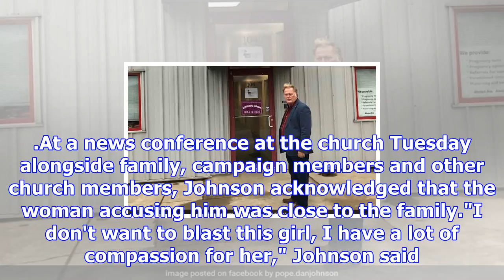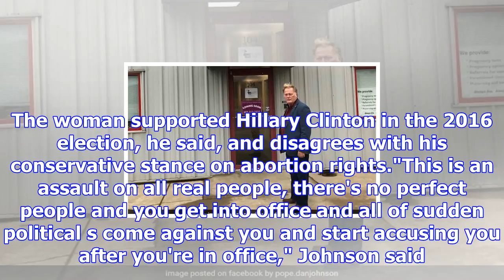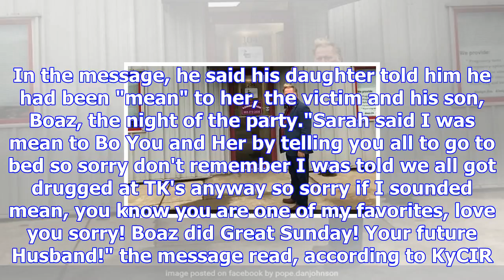Kentucky lawmaker who was accused of molesting a teenage girl likely killed himself, coroner says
Dan Johnson has been accused of ually abusing a teenager after a New Year's party in 2013. Kentucky ...